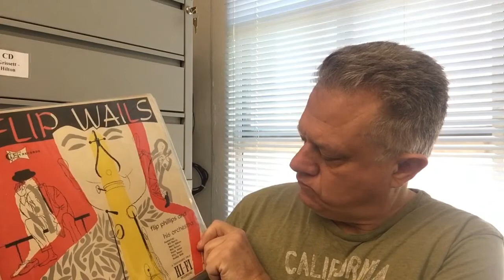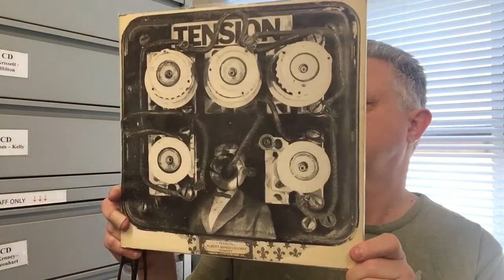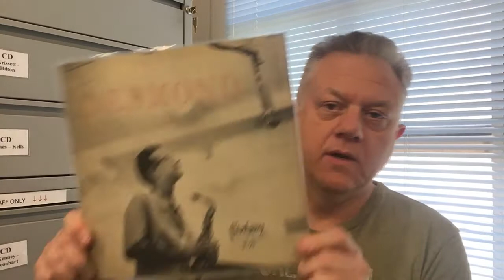Really Rare Jazz Recordsssss, Part 1!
A few goodies that may have escaped your gaze